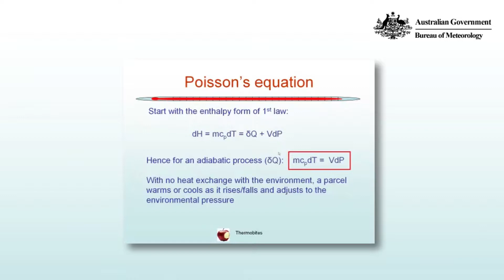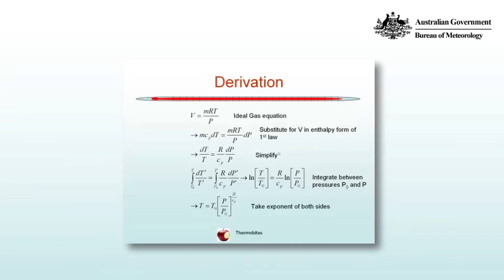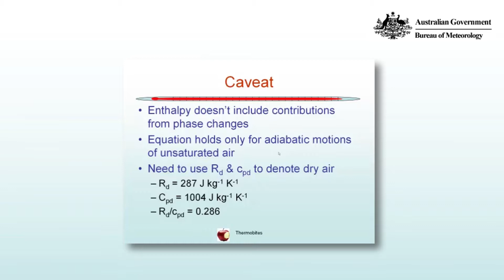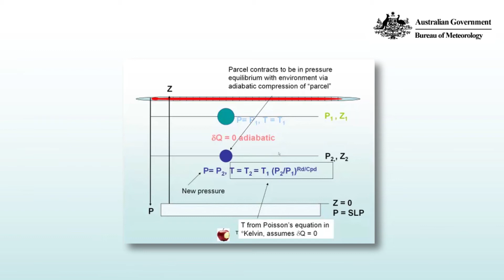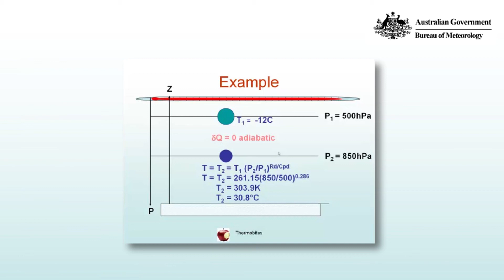Poissons Equation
Thermobytes: Atmospheric thermodynamics by Mick Pope, Australian Bureau of Meteorology